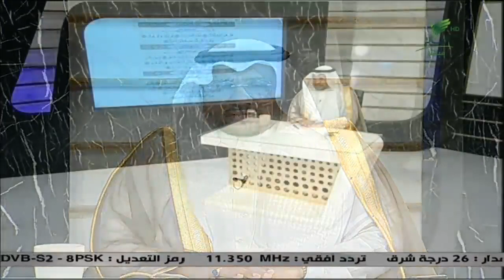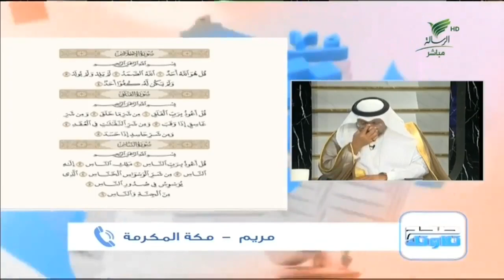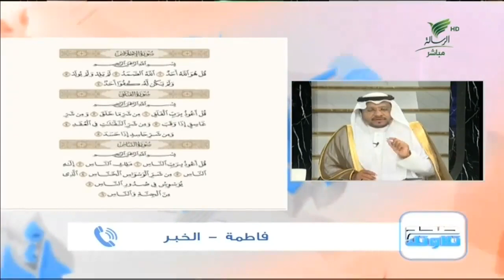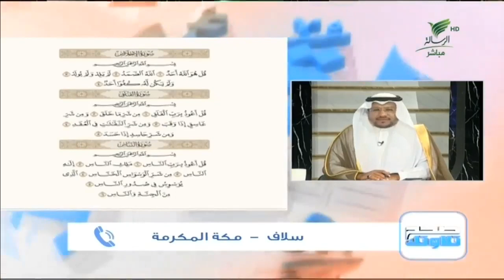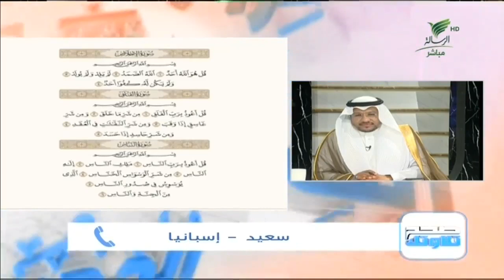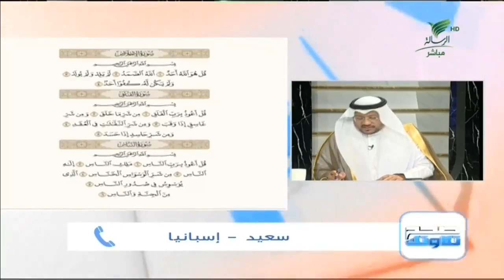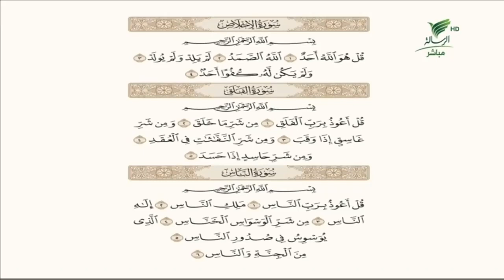صحح_تلاوتك| حلقة 15_06_1445 سورة الإخلاص والمُعوذتين مع الشيخ باسم السبعي